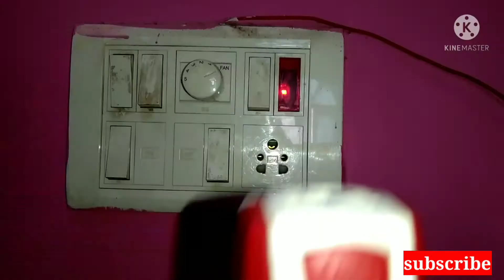Good knight machine to night lamp | Sammar experiment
Hlo Guy's I am Shivam raj from maker's company youtube channel.this is channel related to tech and unboxing.how to?
In this video I Will tell you how to turn Good knight machine to night lamp just follow the instructions given in the video, I hope you will like it
. topic covered
👍craft
art and craft
night light
red night light
bulb
lamp
lighting
fluorescent
fluorescent light
plastic bottle
pet plastic
pet bottle
recycled plastic bottles
plastic in water
disposable bottles
safe plastic water bottles
clear plastic bottles
plastic bottle waste
recycled water bottles
use of plastic bottles
good knight
all out
craftwork
easy craftwork
art and craftwork
craftwork with plastic
waste material
craftwork with waste material
waste
zero waste
sewage
reuse
reuse recycle
reuse of plastic
creative reuse
reuse and recycle
reusable items
reusable materials
reuse of waste
craft idea
crafts for kids
diy projects
repair
night lamp design
night lamp making
night lamps for bedroom
night light craft ideas
light craft ideas
light craft videos
bulb painting ideas
bulb craft ideas
reuse craft ideas
waste bottle craft easy
good knight machine repair
all out machine

How to make table fan || how to make table fan at home || very simple table fan